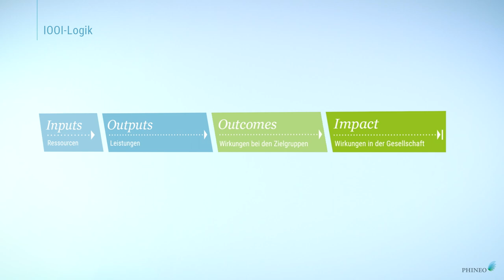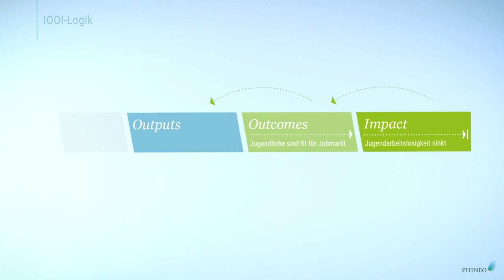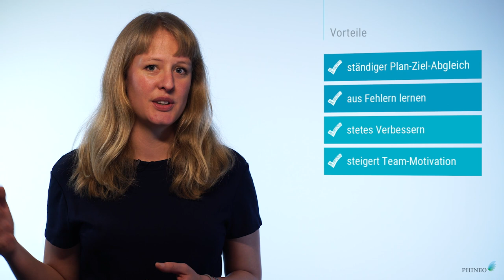Gutes noch besser tun – Wirkung & Wirkungsorientierung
Teil 1/6: Was ist Wirkungsorientierung? Kann man die Wirkung sozialer Projekte messen? – kostenloser Online-Kurs – Alle Videos der Reihe

Was ist Wirkungsorientierung und warum ist sie so wichtig?

Lebenselixier gemeinnütziger Projekte ist die Wirkung, die diese Projekte erreichen.

Wirkung meint die Veränderungen, die das Projekt bei den Zielgruppen, im Lebensumfeld der Zielgruppen und der Gesellschaft insgesamt erreicht.

Leider lässt sich dieser Gewinn nicht in einer simplen Zahl ausdrücken, da die Wirkung gemeinnütziger Arbeit sehr viel komplexer ist.

Sich mit Wirkung zu beschäftigen, heißt, die eigene Arbeit regelmäßig zu reflektieren und sie zielgruppengerecht weiterzuentwickeln. Dabei helfen bereits einfache Instrumente und Methoden, die zwar keine wissenschaftlich belastbaren Ergebnisse zutage fördern, sehr wohl aber Hinweise geben, ob sich ein Projekt noch auf Kurs befindet.